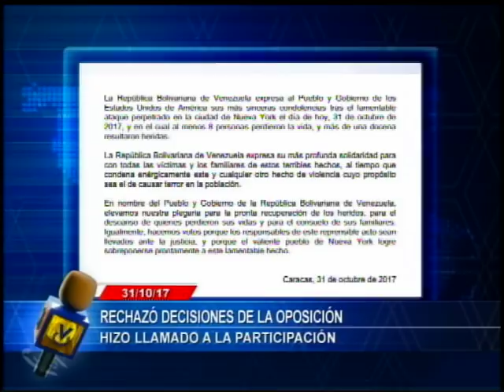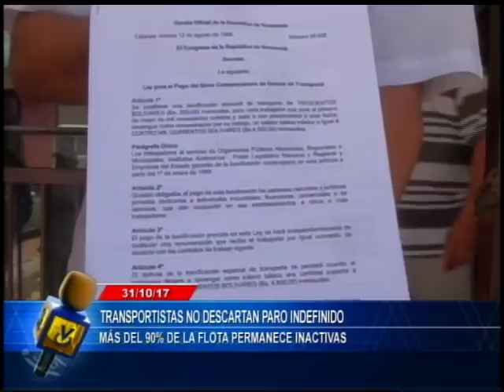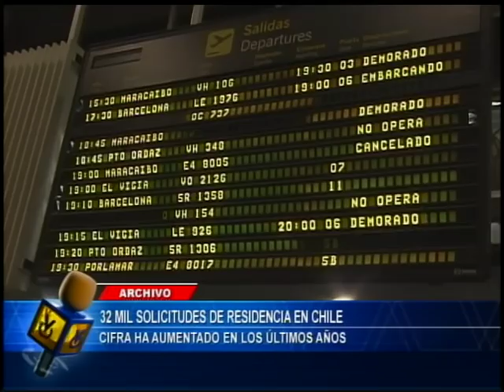Emisión Estelar // 31 de Octubre de 2017